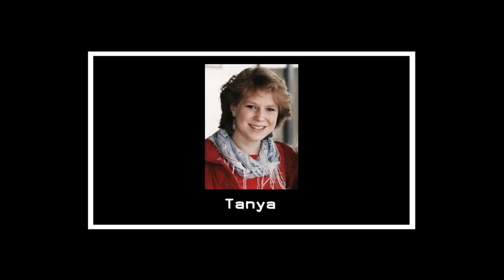A Long Wait for Justice - Tanya Van Cuylenborg and Jay Cook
This week on The Crime Reel we shall be looking at the lives of Tanya Van Cuylenborg and Jay Cook